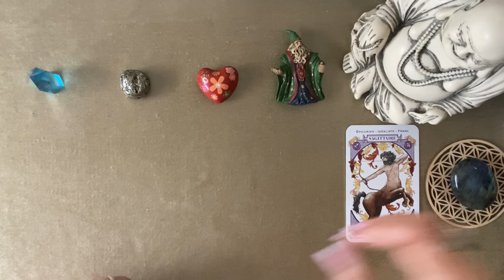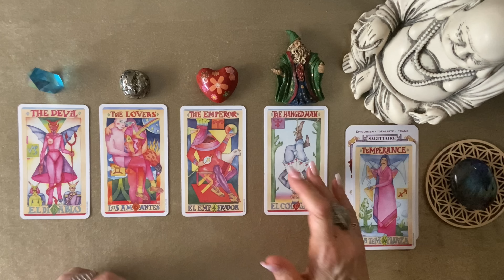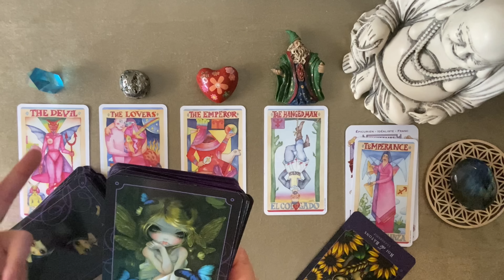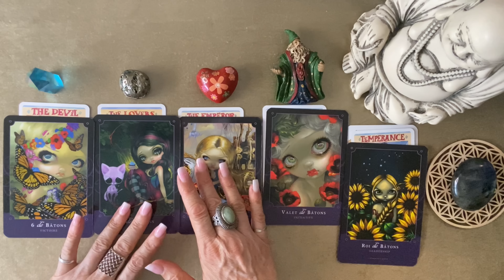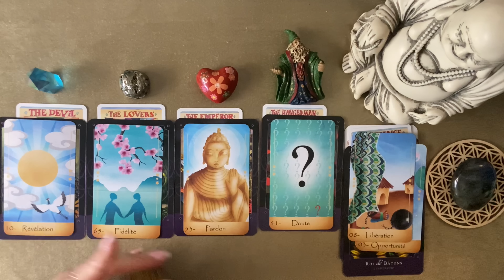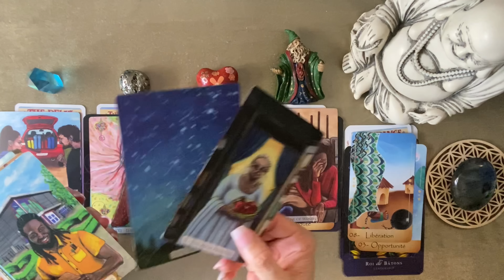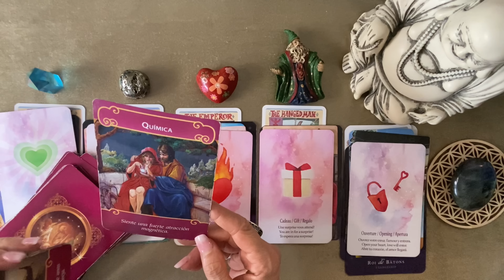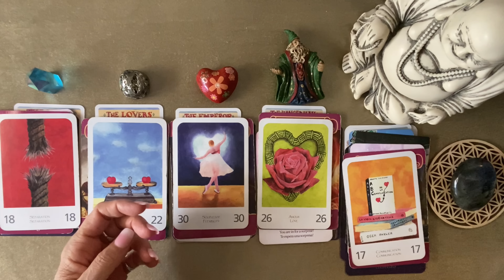Sagittaire Août 2023 ♐️Des papillons plein les yeux!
Général et sentimental ✨Tarots et oracles.
Énergies collectives, messages de vos anges, de vos guides, pour votre signe solaire, ascendant, lune et vénus.

Gratitude …
Fanny✨

Amour et lumière tarot Sagittaire
Horoscope, guidance, cartomancie,  tirage tarot et oracles.